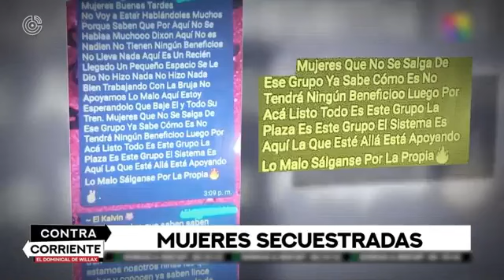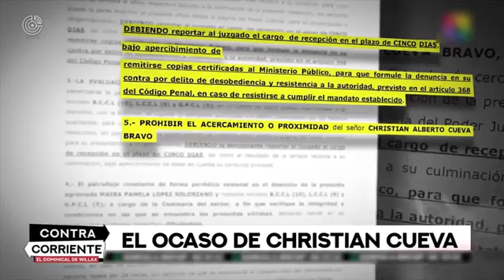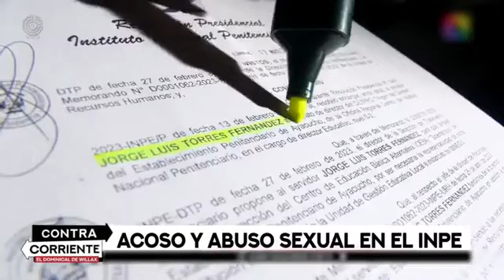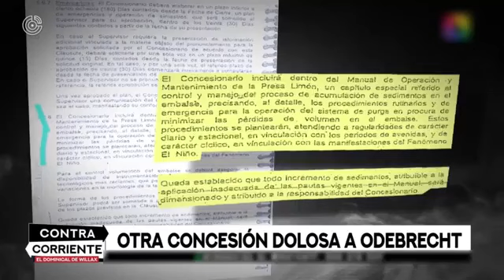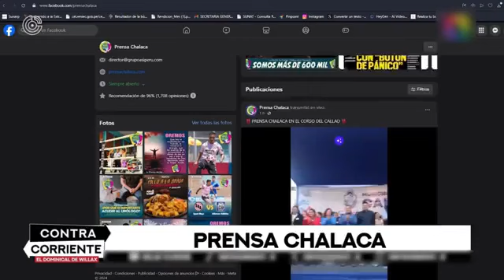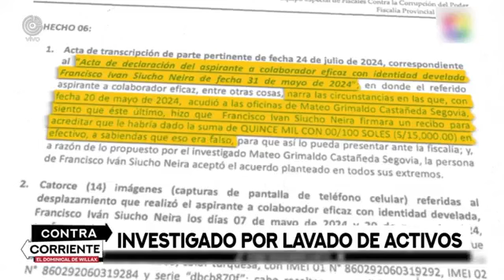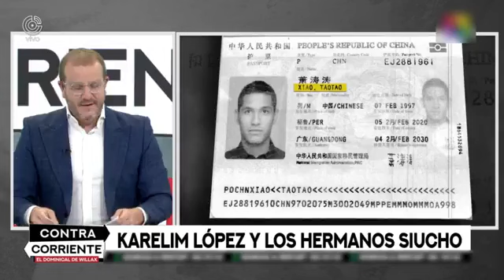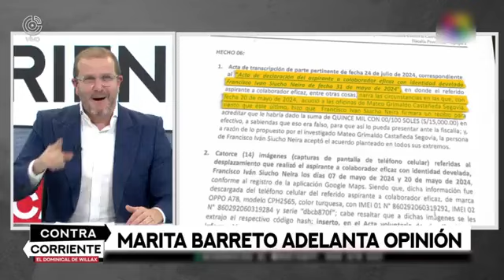WILLAX EN VIVO - CONTRACORRIENTE "EL DOMINICAL" - AGO 25/2024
Esta noche, les mostraremos lo que la prensa “políticamente correcta” siempre ocultará.
El aspirante a colaborador eficaz de Eficcop, que denuncia como secuestro una sospechosa transacción con oro ilegal.
Y también, la cueva en la que cayó “Cuevita”.